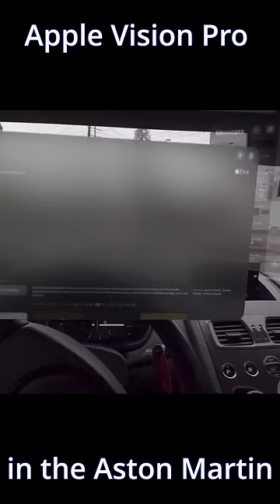Apple Vision Pro in my Aston Martin